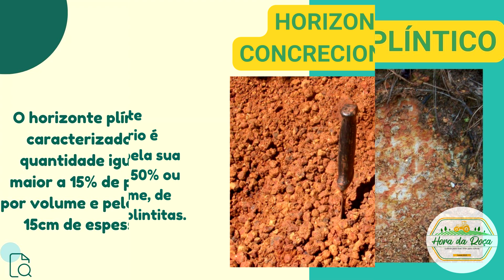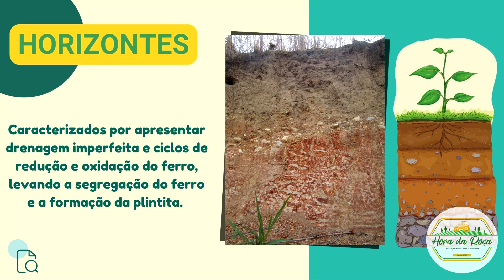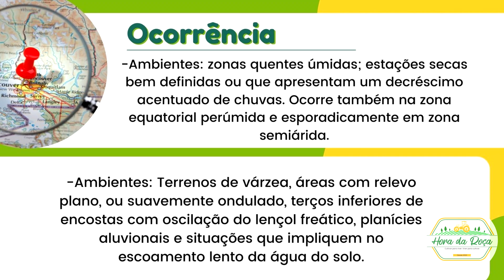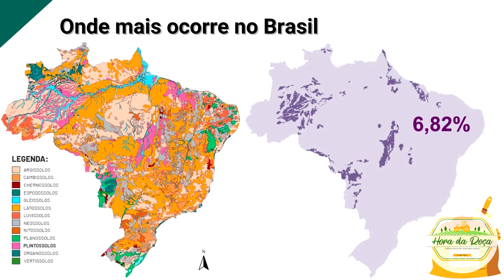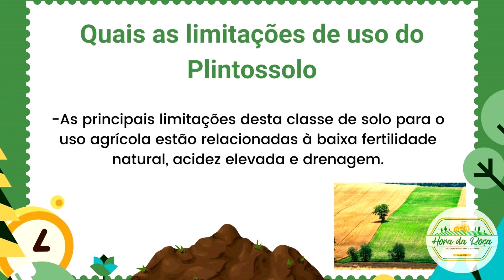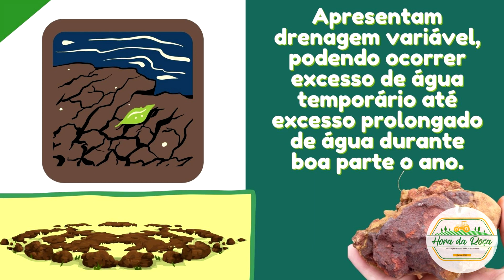PLINTOSSOLOS | Importância, Formação, Limitações e onde ocorrem.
Hoje você vai conhecer essa ordem de solo muito importante, entendendo melhor sobre a sua formação, o que o faz ser um plintossolo, ou seja, suas principais características, bem como as limitações no uso da agricultura, pois acredite se quiser, não são todos os solos do nosso planeta que são usualmente aptos para a agricultura como conhecemos, alguns devem ser conservados e mantidos, para evitar a degradação ambiental dentre outros fatores... Além de tudo isso, mostramos onde é que eles ocorrem aqui no Brasil.

Este vídeo foi gravado e preparado como um trabalho para a matéria de Gênese e Classificação do solo, agradeço a professora Thais pela ajuda e ensinamentos em aula. Também teve a participação de meus parceiros de classe Frederico e Pedro, o Instagram deles se encontra  logo abaixo.

@fred_mdanieze e @pedro_oliveiraw

Dê o play no vídeo e conheça agora mesmo!

✔ NOSSOS PARCEIROS:
✔ CUTELARIA GUARANI Alan Claro, cuteleiro e artesão, possui uma empresa em Taquara/ Rio Grande do Sul, porém ele envia seus produtos para qualquer lugar do Brasil...

Seja bem-vindo(a) ao canal Hora da Roça!

Com vídeos semanais aos sábados 11:00 o canal é apresentado e dirigido por Matheus Parlato Zequin e tem como objetivo compartilhar de uma forma simples e direta, ricas informações para pessoas que buscam aprender como cultivar e conhecer mais sobre diversas plantas, além de diversos "tutoriais" para construções de jardim e informações sobre o mundo das agrárias em geral!

Sou formado Técnico em Agropecuária pela ETEC Benedito Storani localizada em Jundiaí-SP e estou graduando Engenharia Agronômica na UNESP - FEIS (Ilha Solteira)